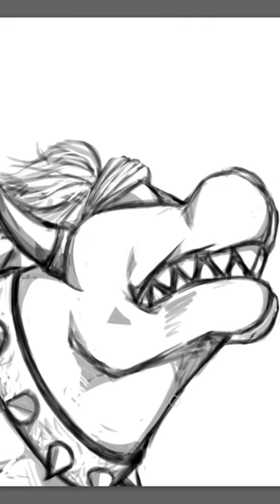Princess Peach at the end of the line